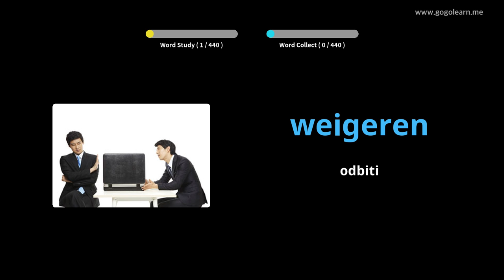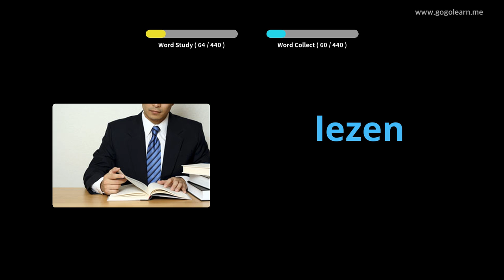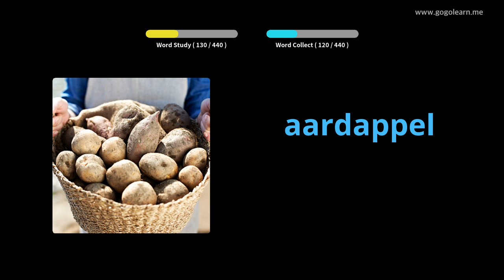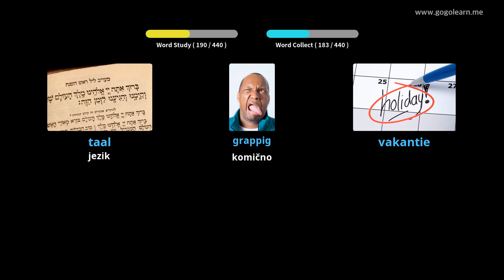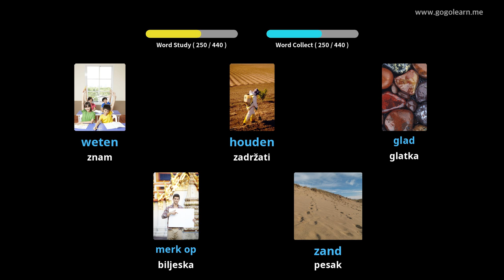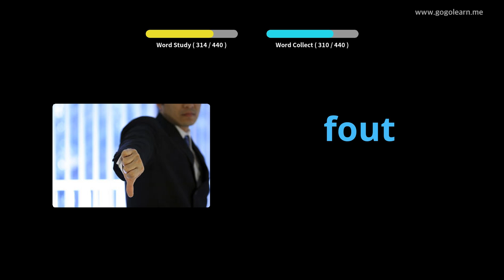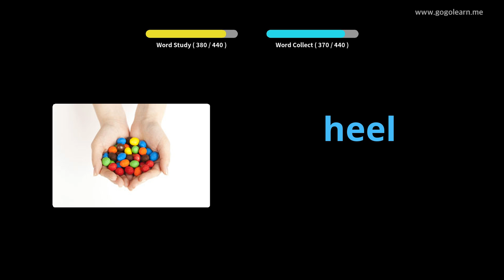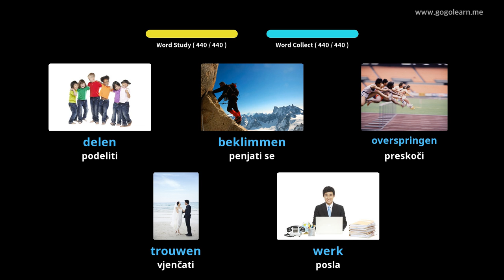Holandski vokabular Osnovna škola | Golearn